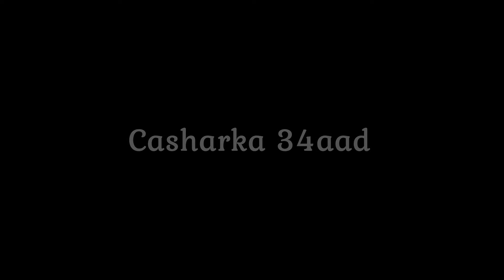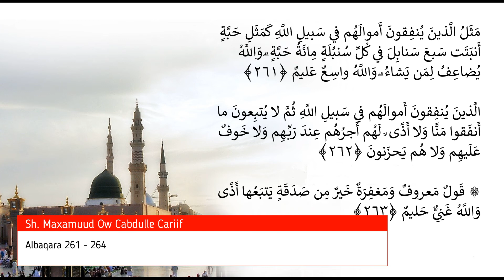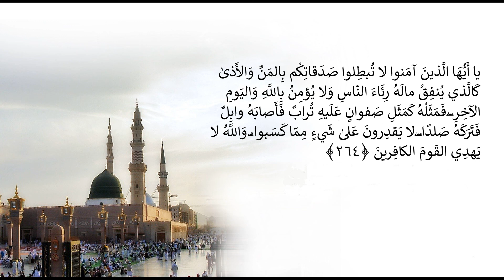Casharka 34aad | Al-baqara 261 - 264 | Tafsiirka Quraanka | Sh.Maxamuud Ow Cabdulle Cariif